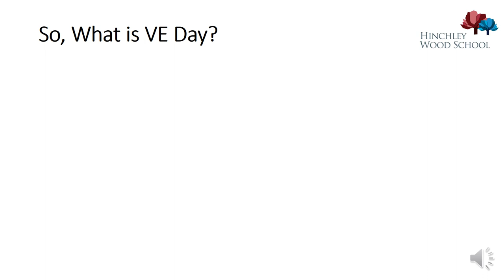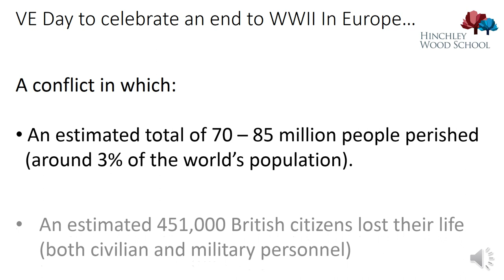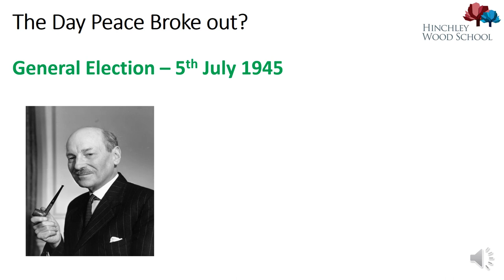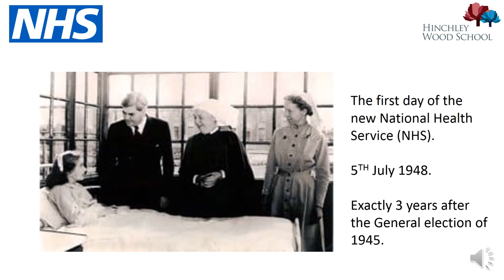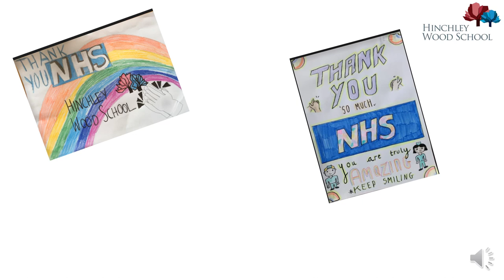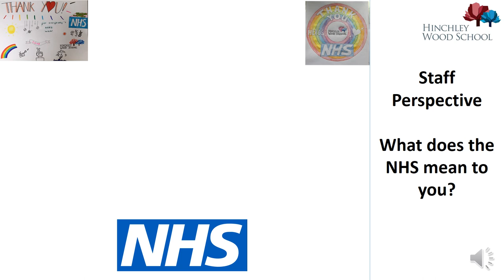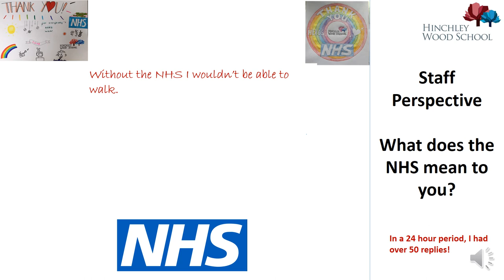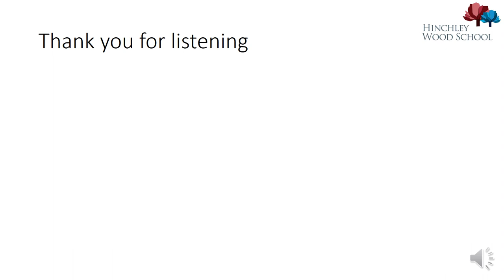VE Day and The NHS - Online Assembly Series, Hinchley Wood School. 4th May 2020.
The 3rd in our series of Online Assemblies, in which Mr Jacks looks at VE Day being seen in a new light given the events of 2020. This assembly contains lots of great student work, so keep an eye out for yours!